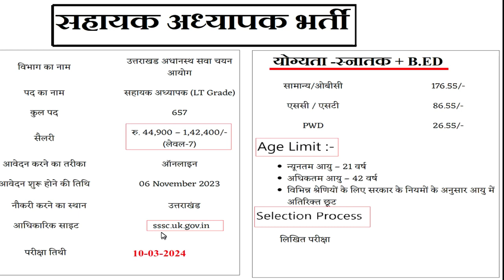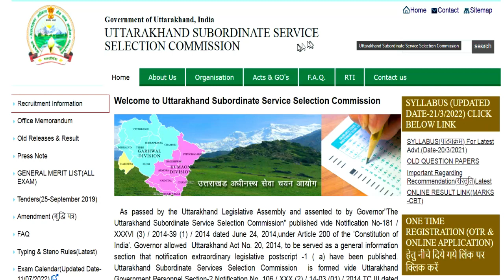सहायक अध्यापक (LT) भर्ती | स्नातक+b.ed | सरकारी नौकरी | पद ,सैलरी,आयु |सम्पूर्ण जानकारी | Govt job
1241 POST || KASTURBA GANDHI BALIKA VIDHYALAYA TEACHER RECRUITMENT || COMPLETE INFORMATION1241 KGBV TEACHER VACANCY 2023 |